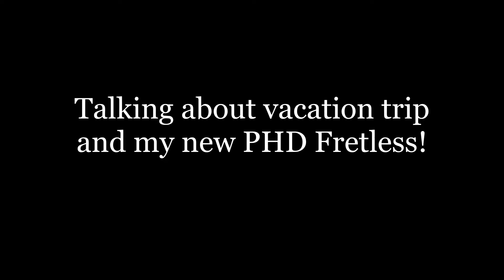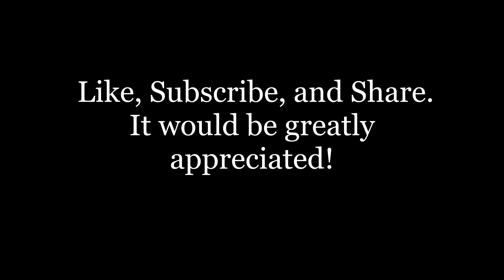PHD Fretless Bass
Talking about this awesome instrument created by Parizad Hatcher of PHD Bass Guitars. Also, A little chat about my annual pilgrimage back to the home town, Yellow Springs, Ohio.